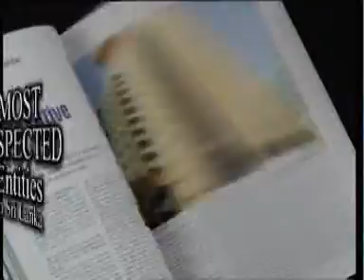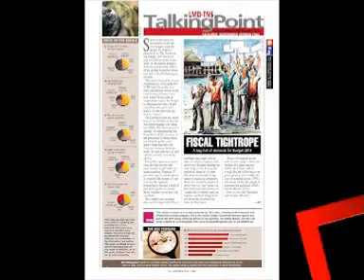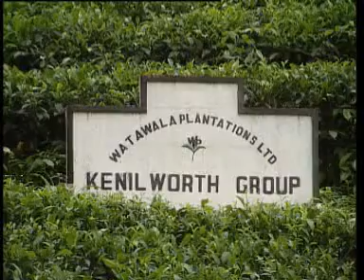TEA INDUSTRY (Part One)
TEA INDUSTRY
Vish Govindasamy in the hot seat